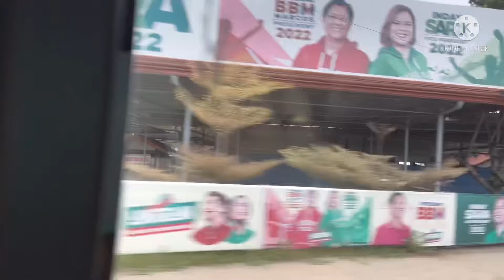Going to Airport with the Family | Mama’s Flight ✈️ going to Japan 🇯🇵